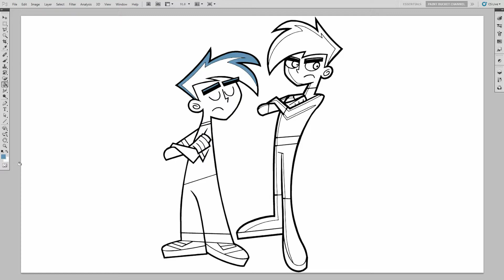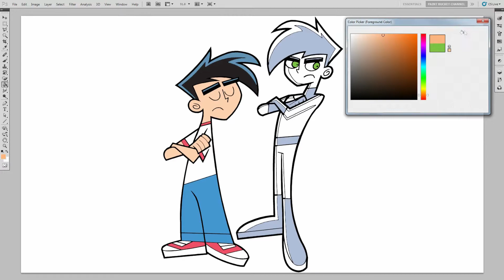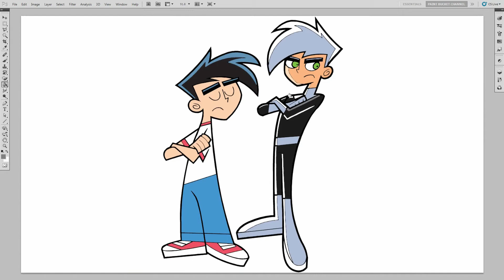Danny Phantom Coloring Pages - Nickelodeon Nick Jr. Coloring Book for Kids to Learn Colors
Learn to Color Danny Phantom from Nickelodeon Nick Jr. Coloring Pages. Danny Phantom Coloring Book for kids, children, toddlers, preschoolers to learn colours.

If you like other characters from Nickelodeon or Nick Jr. shows, make sure you check out the playlist below!

The black and white Danny Phantom line art (lineart) drawing coloring sheet was done by me. I used Adobe Photoshop to trace and draw it.

Coloring Book: Coloring Page #138 – Danny Phantom